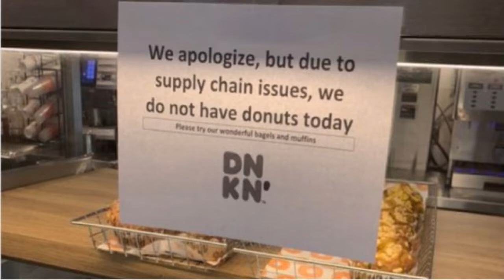Container Shortage? Or TOO MANY?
Just a few things I saw on the shipping container issues.